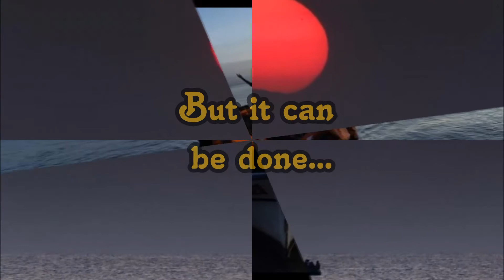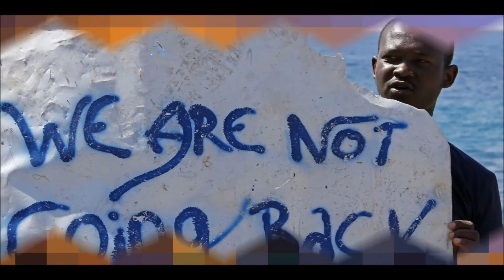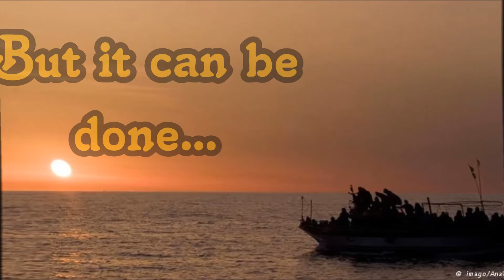Life of a refugee -- Autumn Leaves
This song is about a group of sudanese refugees.They escape from tyranny and terror; the Darfur War (Never ending war in Sudan, since 2003: 300.000 people died and 2 million people fled)
After a few weeks walking through the desert, losing people along the way, some of them find a way to get on a boat to the south of Europe. One of the survivors said: "we just followed the sun and prayed"

If you enjoyed the song, don't forget to give it a "Like"

Tel:              Sjoerd:  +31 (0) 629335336
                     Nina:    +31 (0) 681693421